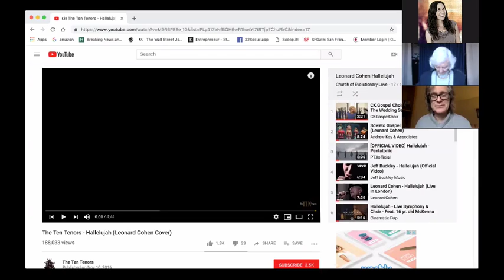Episode 118: January 12, 2019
Evolutionary Church
Church of Evolutionary Love

Join us for our LIVE broadcasts, every Saturday at 9am Pacific.

This weeks code:

Are you ready to play a larger game?
Are you ready to be evolution?
Are you ready to participation in the evolution of culture and consciousness?
Are you ready to participate in the Evolution of Love?
Are you ready to love deeper and wider then you ever have before?
Are you ready to include something or someone in your circle of love that has always been on the outside?
Are you ready to change, grow and transform in way that you have long ago given up on?
Are you ready to be and become more then you ever thought possible?
Are you ready to be a dreamer?
Are you ready to activate evolutionary love, in you, as you and through you?
Are you ready to awaken as conscious evolution?

In The Church of Evolutionary Love we are connected, we are whole and we are expressions of the entire process of creation who are activating a new humanity, we are awakening as Homo Amor!

Everyone at the Center for Integral Wisdom and the Foundation for Conscious Evolution wants to thank all of YOU pioneering souls who are saying YES to participating in the evolution of love with us.